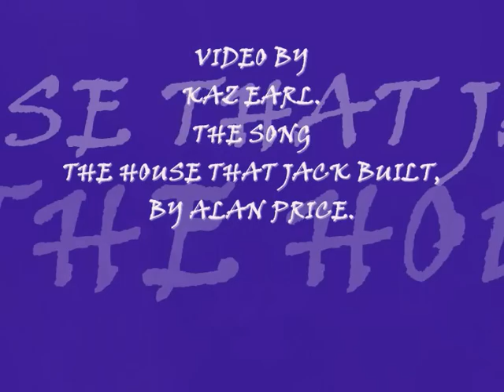THE HOUSE THAT JACK BUILT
OUR CAT JACK AGAIN, WITH ALAN PRICE'S SONG, THE HOUSE THAT JACK BUILT.